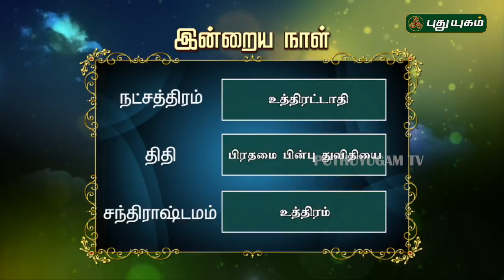இன்றைய ராசி பலன் | Indraya Rasi Palan | தினப்பலன் | Mahesh Iyer | 15/09/2019 | Puthuyugam TV